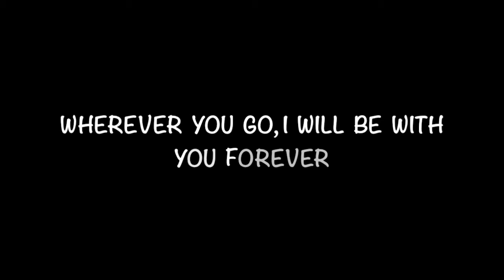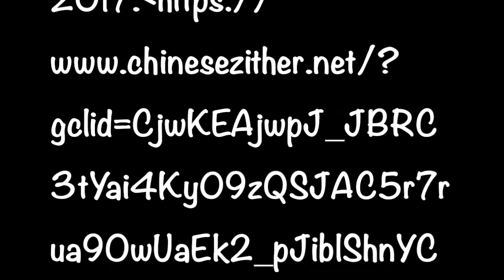A Beautiful Myth－The Chinese instrument song( Guzheng )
A Beautiful Myth－The Chinese instrument song( Guzheng ) and a love story.